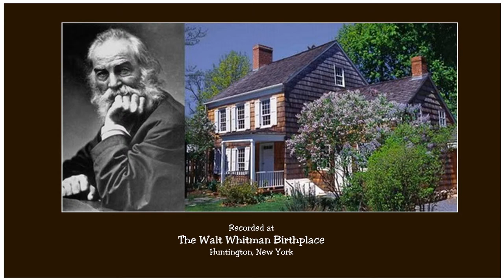Phil Asaph ~ "Marriages"